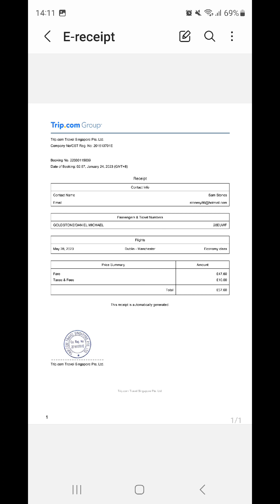Unity in the sun 2023